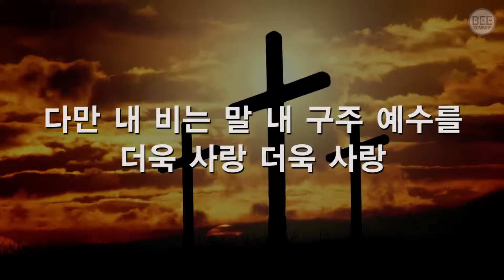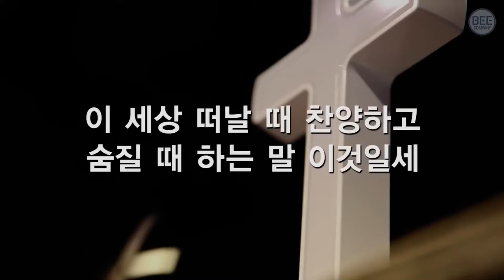찬송가314장묵상 내구주예수를더욱사랑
[마 22:37]
(37)예수께서 이르시되 네 마음을 다하고 목숨을 다하고 뜻을 다하여 주 너의 하나님을 사랑하라 하셨으니